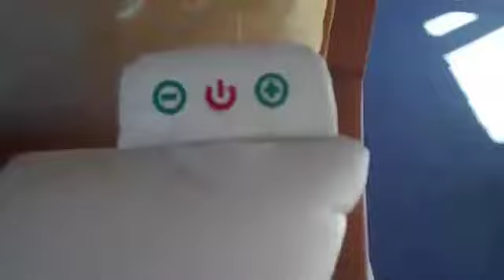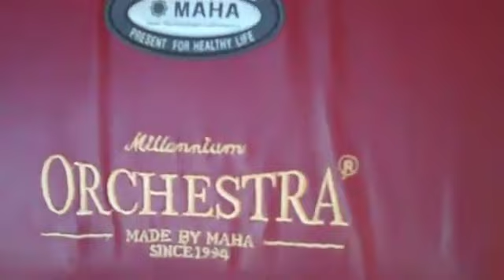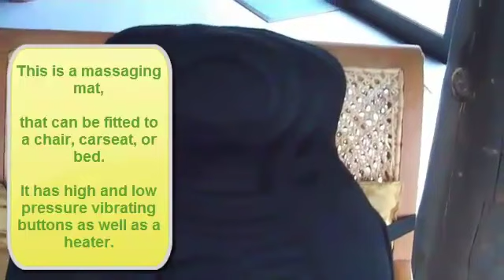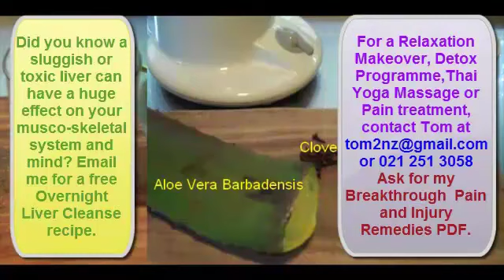Central Nervous System MakeOver Louder